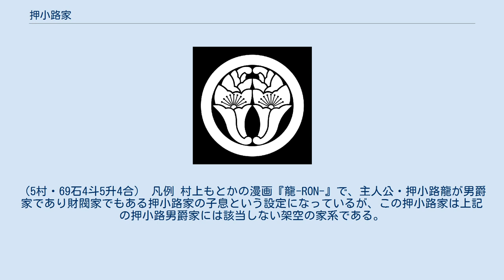押小路家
中原氏嫡流押小路家（おしこうじけ/おしのこうじけ）は、大外記、特に外記（事務官・書記官）の首座である局務を世襲した地下家。
室町時代、15世紀後半の師富の代から押小路家を名乗った。
江戸期の家禄76石。
本来の家学は明経道で、初期には広澄流清原氏嫡流と共に明経博士・局務を世襲するも、清原氏の昇格に伴い、博士家としての地位を喪失。
代わりに、江戸期は単独で局務を世襲したことから、押小路家そのものが局務（きょくむ）と呼ばれるようになった。
造酒正・大炊頭・掃部頭・穀倉院別当も多く兼任。
このため、地下家ながら公卿に列すことも不可能ではなく、小槻氏嫡流官務壬生家と共に、地下官人の棟梁（じげかんにんのとうりょう）と称された。
ここに中原氏庶流出納平田家も加えて「三催」（さんもよおし）とも呼ぶ。
また、師武養女の甫子は孝明天皇の御乳人（乳母）・大御乳人（命婦次席）を務めた。
明治維新後、華族に列し男爵に叙された。
一族の多くが職務記録や日記を残し、師成はそれらを内閣文庫等に寄贈したため、歴史研究上の貢献は極めて大きい。
 押小路家の本姓中原氏は、10世紀の明経博士中原有象から始まる学者の名門で、中原氏の本流は明経道（儒学）を家学とし、傍流は明法道（法学）を家学とした。
押小路家は明経道系統、引いては中原氏全体の嫡流である。
なお、氏（うじ）全体の当主は、藤原氏・源氏・橘氏・王氏などでは氏長者と言われるが、他氏では氏長者制度は顕著ではなかった。
中原氏第17代当主、中原師富（押小路師富、1434–1508年）の代から、押小路の家名を名乗るようになった。
江戸時代における家禄76石。
分家に同じく地下家の志水家と山口家がある。
なお、南北朝時代、『師守記』の著者として知られる中原師守や子孫数代も押小路家を名乗ったことがあるが、同名別家である。
 本来、中原氏嫡流は、平安時代中期から、広澄流清原氏嫡流と共に、明経博士および局務（外記＝事務官・書記官の最上首）となるものを輩出する家系だった。
ところが、好敵手の清原氏は室町時代に中上級の貴族である公卿に列する家格に昇り（堂上家）、さらに明経博士の地位も清原氏から嫡流舟橋家・庶流伏原家の二家が独占することになった。
その代わり、下級貴族が担当する局務の地位は、江戸時代から押小路家が単独で世襲するようになった。
やがて、押小路家そのものが局務と呼ばれるようになった。
 中原氏嫡流は、局務だけではなく鎌倉時代初期の中原氏第9代当主の中原師季（1175–1239年）から掃部頭（かもんのかみ、掃部寮の長官（かみ））も兼任した。
また、鎌倉時代以来、穀倉院別当の官職は、局務が兼ねるのを慣例とした。
さらに第17代/押小路家初代の師富の代からは、造酒正（みきのかみ、造酒司の長官）も兼ねた。
地下家だったが、江戸時代後期の押小路家第11代当主師資・第14代師徳は従三位に叙され公卿となっている。
このような特殊な地位から、左大史の上首である官務を務めた小槻氏嫡流壬生家と共に、地下官人の棟梁と称された。
ここに、出納を務めた中原氏庶流平田家も加えて、三催（さんもよおし）とも言う。
儀式・公事の際には、下級官人たちは、押小路家の外記方、壬生家の官方、平田家の蔵人方に分かれて催沙汰（もよおしざた、統轄）を受けたからである。
 押小路家第12代当主の師武の養女甫子（なみこ、1808–1884）は、孝明天皇の御乳人（おちのひと、乳母）、のち大御乳人（中級女官である命婦の次席）となった。
また、日記『大御乳人甫子記』や、随筆『大御乳人甫子雑記』などの著作がある。
 明治維新後、明治12年（1879年）に明治天皇の特旨によって華族に列し、17年（1884年）の華族令で師成が男爵に叙爵された。
 師成二男の押小路師保の妻ふぢは斎藤善八の従妹で、師保次代の押小路昌信は師成及び鍋島茂昌の孫である。
 明治19年（1886年）、師成は押小路家の蔵本242部を内閣文庫に献納。
このうち『（押小路師成献納本）書記類目録』の110番までは外記として行ってきた公事の記録であり、『押小路文書』全98冊としてまとめられた。
また、110番以降は外記としての日記類である。
押小路家は大外記だけではなく造酒正・大炊頭・掃部頭も兼ねたため、『押小路文書』には酒屋や米屋等、寮役料足に関する記録も多く貴重である。
押小路家の関連文書はこの他にも宮内庁書陵部や東京大学史料編纂所にあり、また『師守記』50巻は国立国会図書館所蔵である。
 国立歴史民俗博物館の『旧高旧領取調...